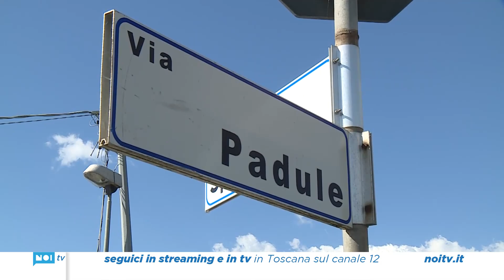Focolaio di aviaria, nessun contagio: revocate le restrizioni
La zona di protezione e la zona di sorveglianza istituite all'inizio di aprile scorso attorno al focolaio di aviaria scoperto a Pietrasanta sono state revocate. Lo comunica l'Azienda USL Toscana nord ovest.